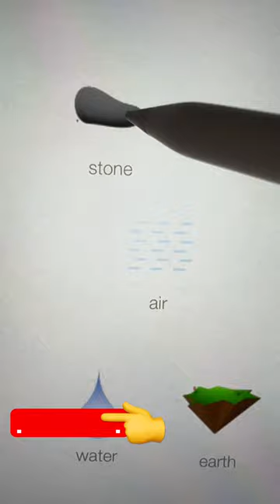Hamburger Cheeseburger Big Mac Whopper